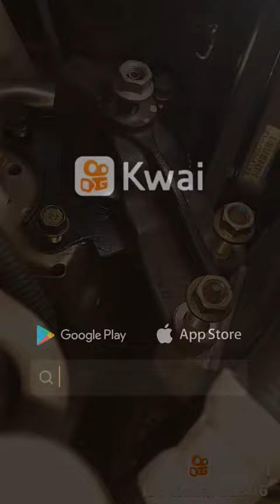de uma olhada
Richard Tiago883:Honda